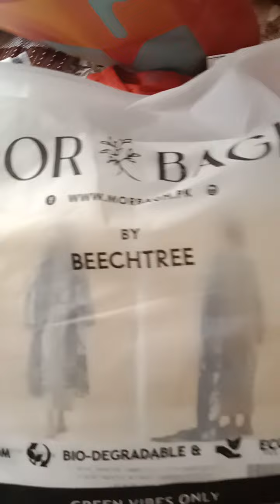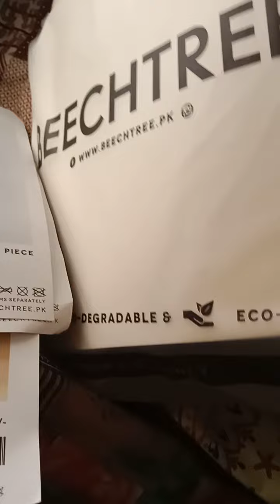my shopping 🛒🛍️ girls clothes